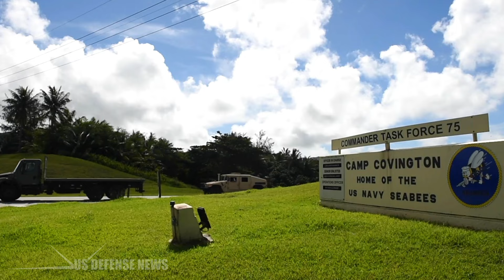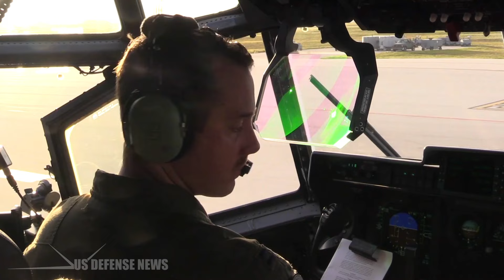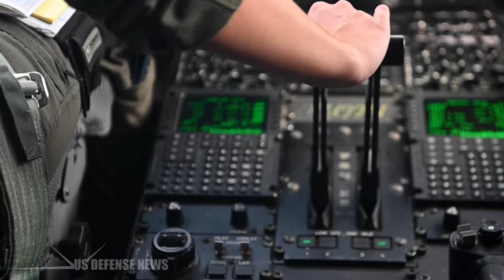Over 1/4 of Guam Is Made Up of America's Military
Guam is an organized, unincorporated territory of the United States in the Micronesia subregion of the western Pacific Ocean. It is the westernmost point and territory of the United States; in Oceania, it is the largest and southernmost of the Mariana Islands and the largest island in Micronesia. Guam's capital is Hagåtña, and the most populous city is Dededo.

People born in Guam are American citizens by birth. Indigenous Guamanians are the CHamoru, historically known as the Chamorro, who are related to the Austronesian peoples of Indonesia, the Philippines, Taiwan, Micronesia, and Polynesia. As of 2021, Guam's population is 168,801. CHamorus are the largest ethnic group, but a minority on the multi-ethnic island. The territory spans 210 square miles (540 km2; 130,000 acres) and has a population density of 775 per square mile (299/km2).